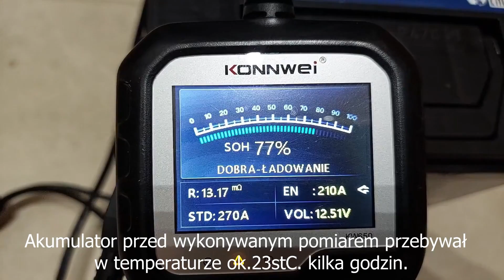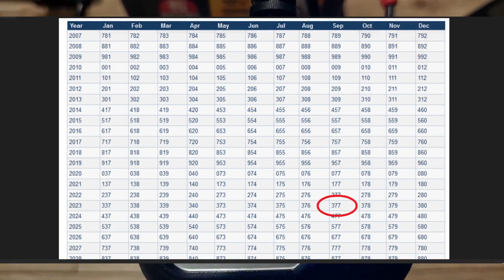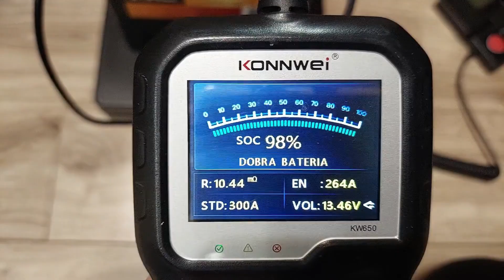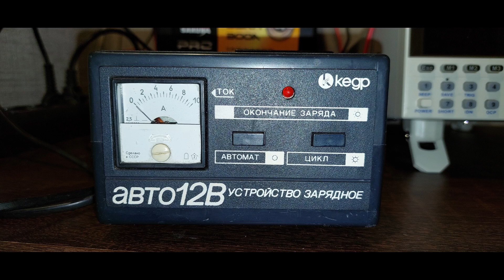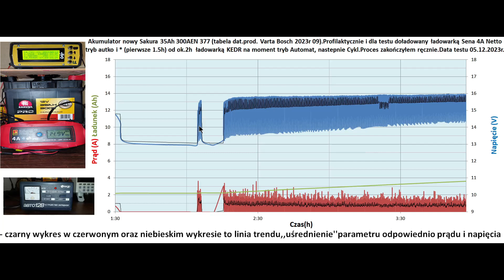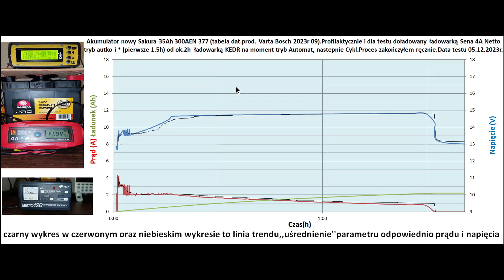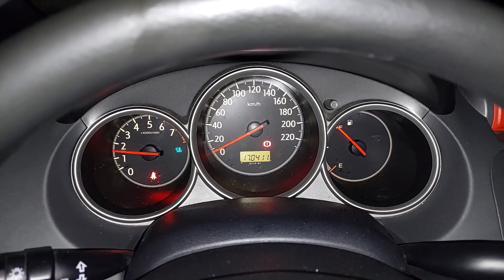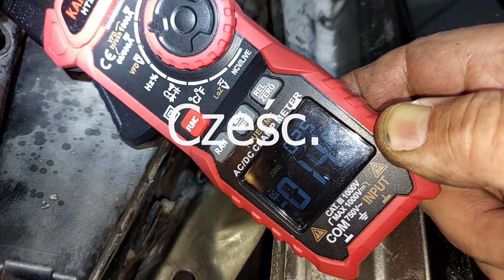Wymiana akumulatora Topla na Sakura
0:00 Wstęp.
3:27 Wykres z ładowania ,,doładowującego'' przed montarzem nowego akumulatora.
8:36 Prace montażowe pod maską, uruchomienie auta oraz pomiar napięcia ładowania alternatora.